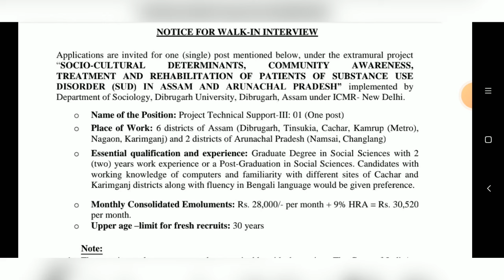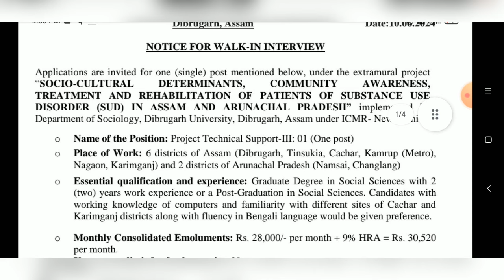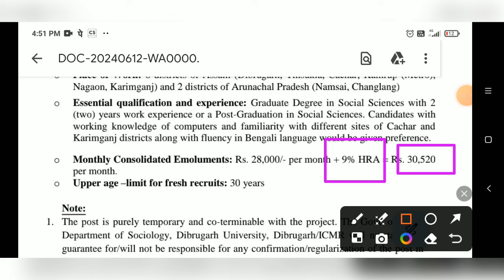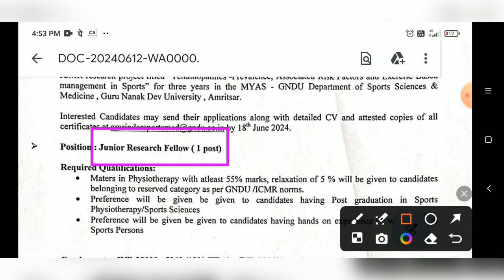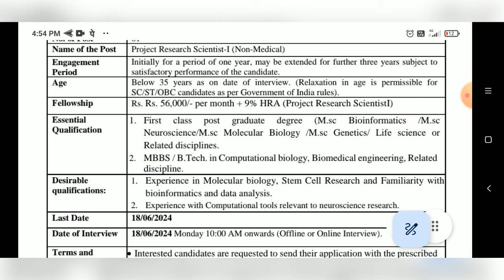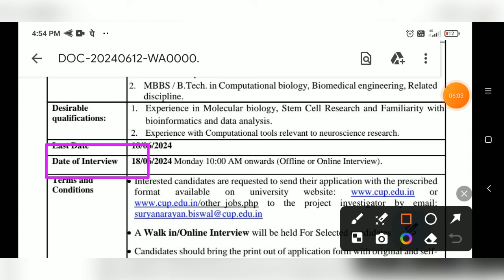Central University Vacancy 2024 | 3 Central University | Research project scientist सैलरी 56,000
Permanent Assistant Professor Vacancy 2024 | 3 Central University | Government University